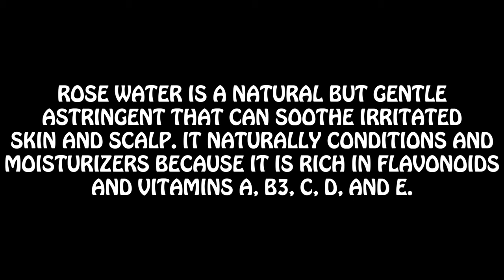TIPS FOR HEALTHY LOCS I ESSENCEOFSHAY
Hey Guys! WATCH ON HD!!! I AM ALWAYS ASKED HOW I GET MY LOCS THE WAY THEY ARE AND SO I GOT YOU. NOW LETS BE HONEST MY HAIR IS FAR FROM PERFECT BUT THESE TIPS AND TRICKS I USED TO GET MY LOCS IN A STATE THAT IS PERFECT FOR ME LOL! (MAYBE NOT YOU!) ENJOYYYYYY!

PRODUCTS USED:
ROSE WATER
VITAMIN E
PEPPERMINT OIL